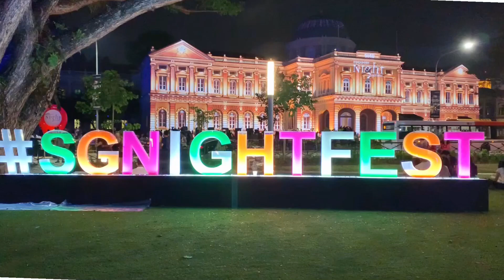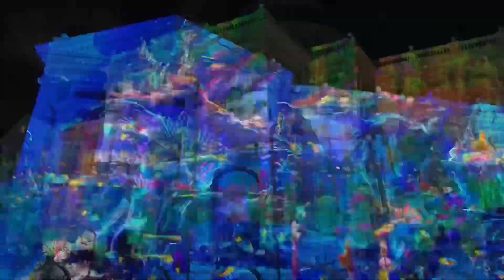新加坡仲夏夜空 Singapore night festival 2019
In collaboration with the Singapore Night Festival, the Bras Basah and Bugis district will once again transform into an ethereal wonderland of lights, colours and sounds.
The event ends on 31 August 2019